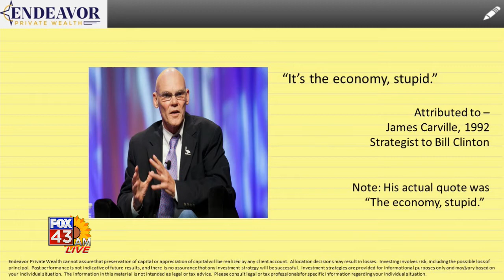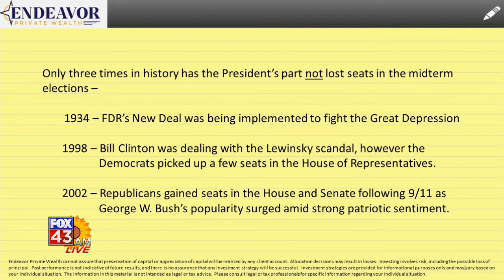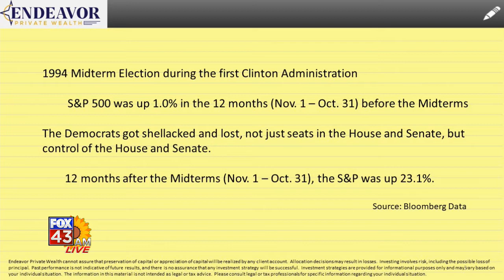Financial Advice: Upcoming Elections